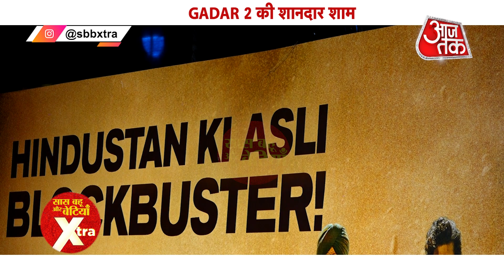SRK, Salman Khan, Aamir Khan Come Together To Celebrate Sunny's 'Gadar 2' Success | SBB